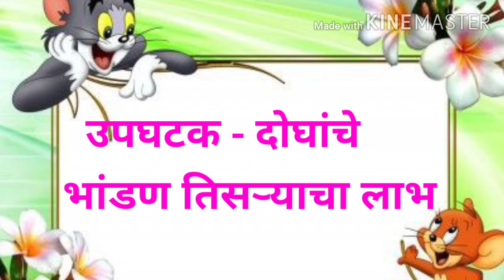इयत्ता - मोठागट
विषय - कलानुभव
घटक - गोष्ट
उपघटक - दोघांचे भांडण तिसऱ्याचा  लाभ